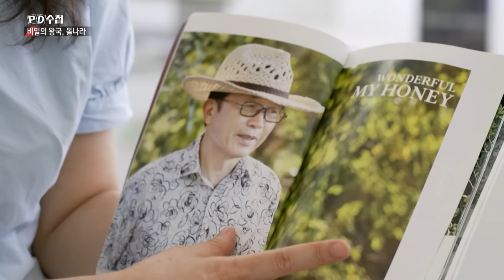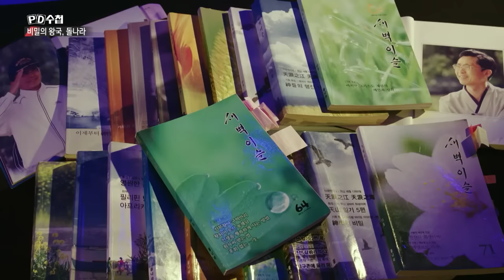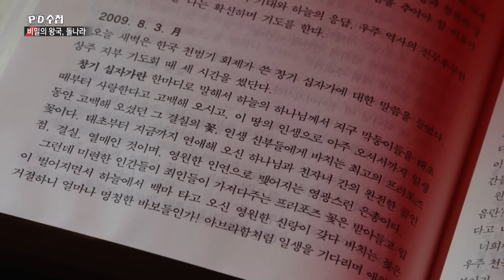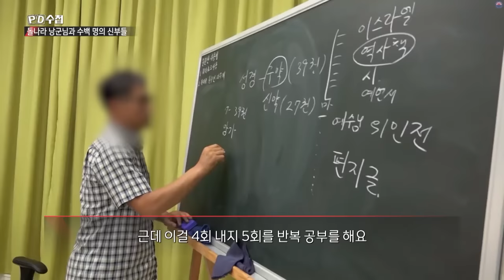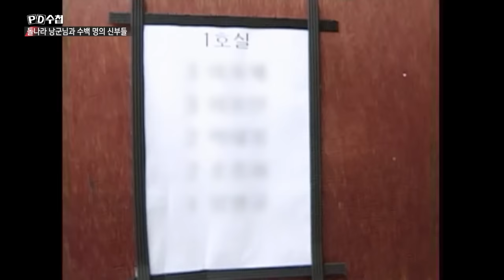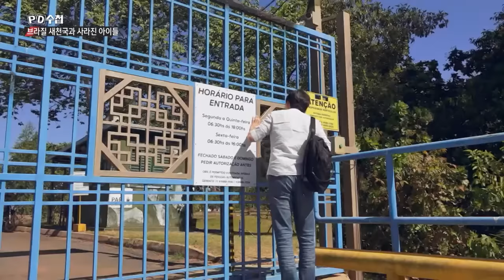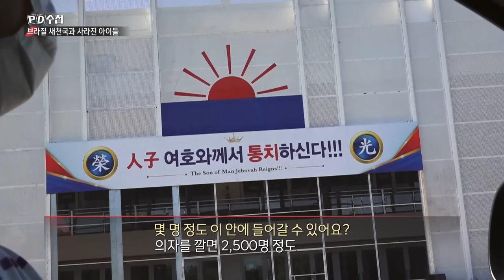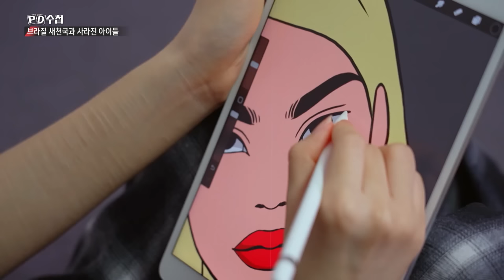[Full] 사라진 아이들과 비밀의 왕국_MBC 2022년 9월 6일 방송